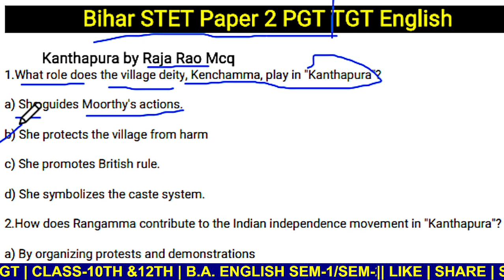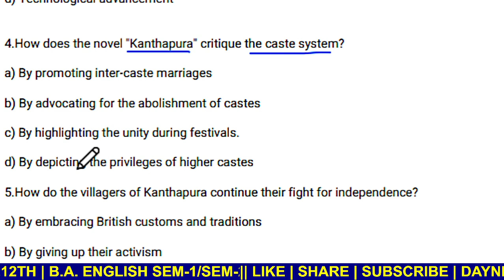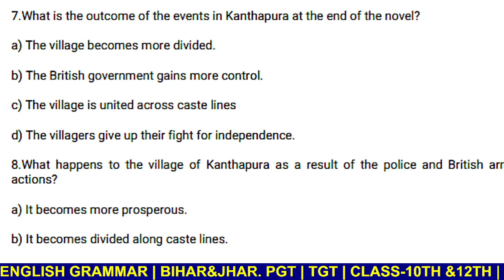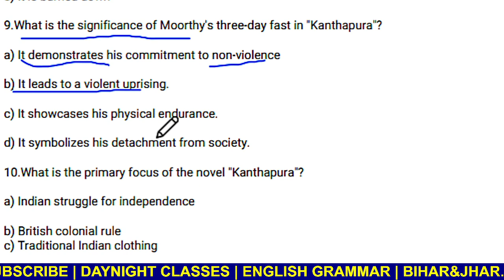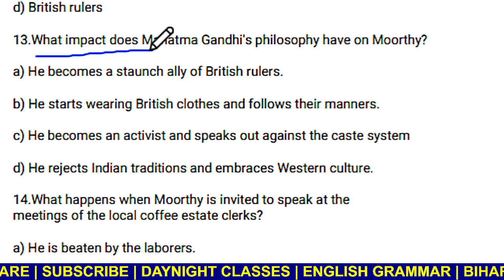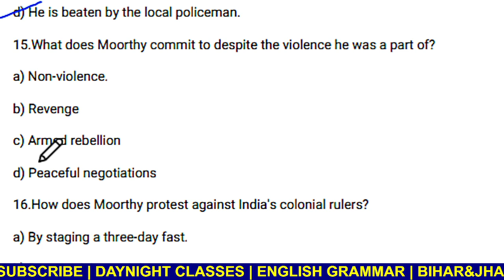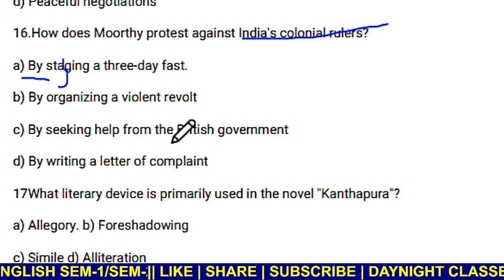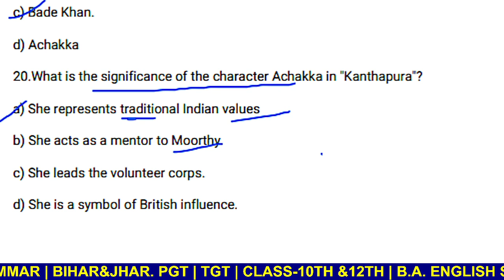Bihar STET Paper 2 PGT ||Kanthapura by Raja Rao Mcq line by line English topic wise PGT/TGT UGC net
BIHAR PGT English 2 test Series
S.T Eliot Biography and Works || Important MCQ || Jharkhand PGT English|| UGC NET Up PGT TGT
W.Shakespeare_Most_important_MCQ_Jharkhand_PGT_TGT_UGC_NET EXAM Up PGT TGT
Literary_Terms_MCQ_Jharkhand_PGT English |Most significant MCQ for All Exam ||Up PGT/TGT UGC NET
Robert_Browning_biograhy_works || Important MCQ || Jharkhand PGT or TGT || UGC NET EXAM || Up PGT TGT
Robert_Browning_jharkhand_pgt_tgt_english|| Important MCQ || Jharkhand PGT or TGT || UGC NET EXAM || Up PGT TGT
Alfred_Lord_Tennyson_Jssc_pgt_english|| Important MCQ|| Jharkhand PGT|| TGT UGC NET English Up PGT TGT BPSC
Thomas_Carlyle_Jharkhand_PGT | Important MCQ | Jharkhand PGT/BPSC PGT TGT UGC NET English/Up PGT TGT
John_Ruskin_MCQ || Jharkhand PGT English || TGT UGC NET English || Up TGT PGT others
CharlesDickens MCQ || Jharkhand PGT English/TGT UGC NET EXAM
Jharkhand PGT/ TGT English|| Waste Land by T.S Eliot || Complete notes PDF available
William_Hazlitt || MCQ || Jharkhand PGT || TGT,UGC NET English